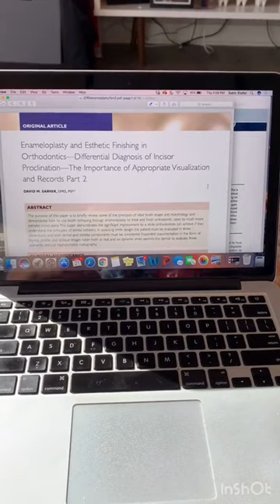Wild times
Wild times. Episode 1 of a lot more Covid chronicles